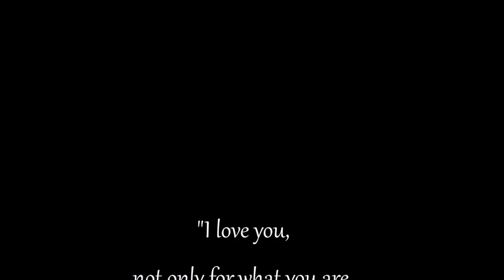Capture the moment...[PICTURES]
A picture slide show of my amazing horses Konik Pumbaa and Fell Pony Nero accompanied by one of my favourite musicians Brian Crain. For more information on these horses please visit my youtube channel nadine1enchanted.

Song: Wind